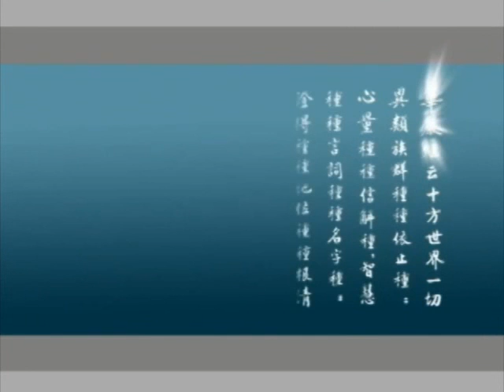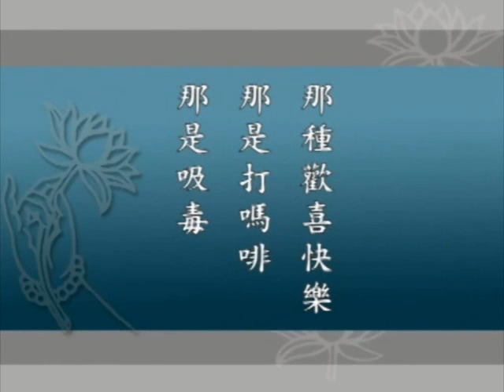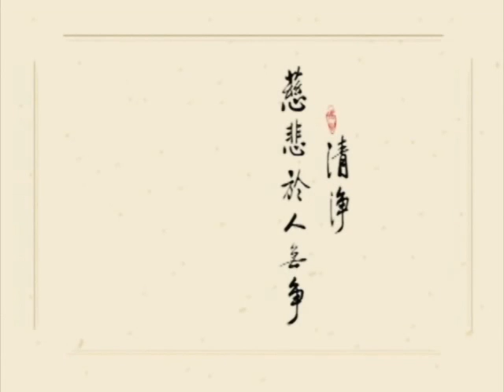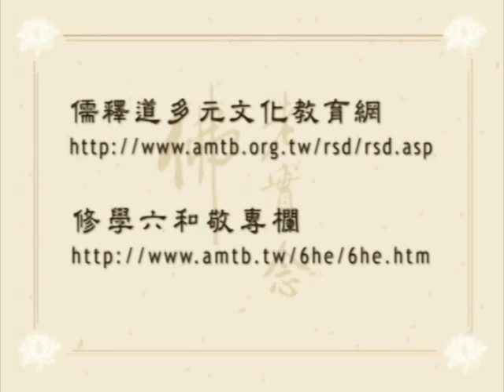大方廣佛華嚴經 （一）世主妙嚴品 208－淨空法師